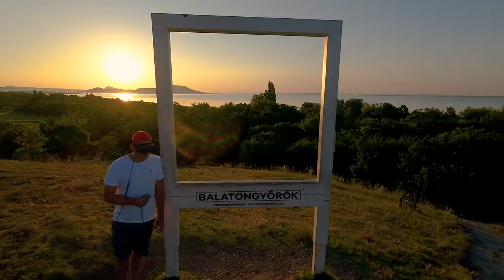DJI AVATA drón videó - Szépkilátó napkelte /Balatongyörök/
DJI AVATA drónnal készített rövid videó a balatoni napkeltéről.
Felszállóhely a balatongyöröki Szépkilátó.